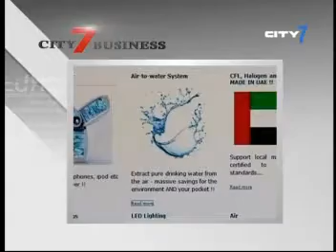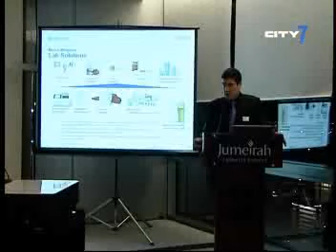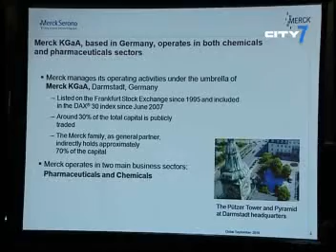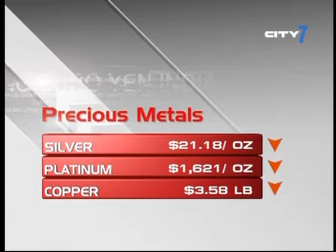Laura Buckwell presents the business segment on City 7 News. 29/09/10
In our new format, City 7 Business brings you the top business stories of the day on the channel's daily news bulletin